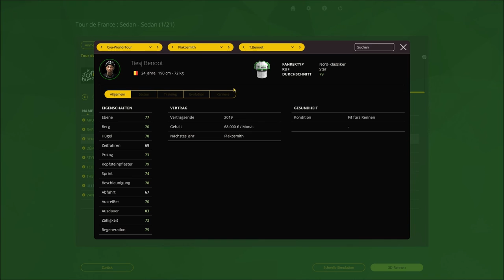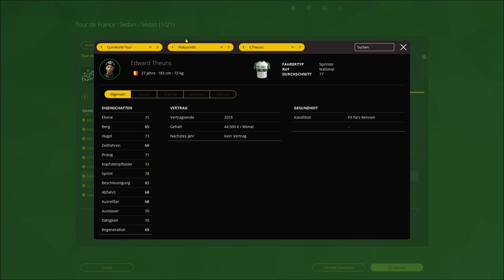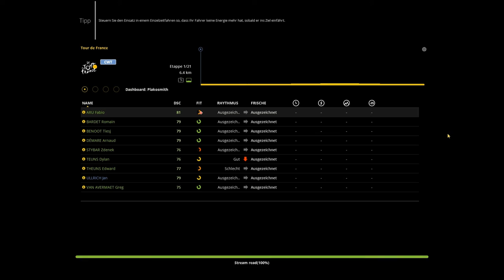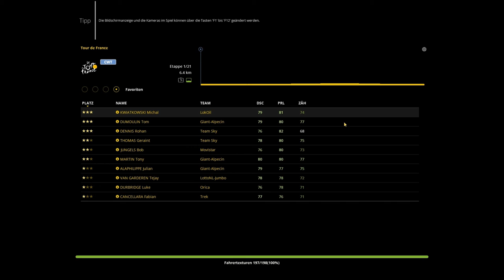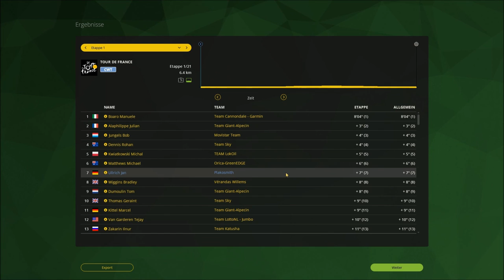Let's Play PCM 15 #100 Le Tour de France 01 ◄ Auftakt in Sedan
Endlich beginnt auch für uns die größte und wichtigste Rundfahrt der Welt. Wir gehen als Außenseiter ins Rennen, werden aber Chancen haben die Rundfahrt in den Top 10 zu beenden. Topfavoriten sind die Fahrer von Kazmoneygas. Mit Quintana, Contador und Pinot gehen sie gleich mit einer Dreierspitze ins Rennen. Aber auch andere Fahrer wie Nibali, Porte, Fromme, van Garderen und auch Bardet sind nicht zu unterschätzen. Die Konkurrenz ist eine ganz andere als bei unserem Triumph bei der Vuelta im letzten Jahr. Das Profil jedoch könnte uns in die Hände spielen. Es wird 2 lange Zeitfahren geben, bei denen wir zu den Topfavoriten gehören werden. Außerdem haben einige Fahrer wie Quintana und Aru bereits den Giro d'Italia in den Beinen. Alle Zutaten für eine spannende Tour sind vorhanden. Jetzt müssen wir es nur noch auf die Straße bringen. Viel Spaß beim schauen und mitfiebern. Quäl dich, Ulle!